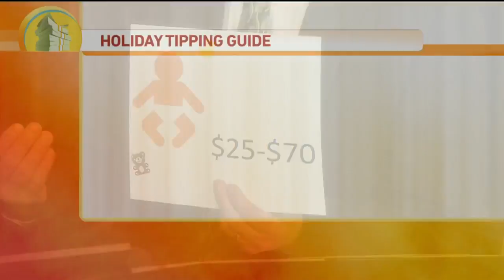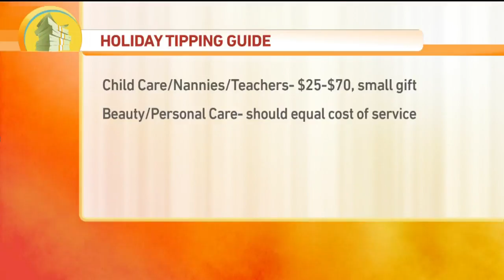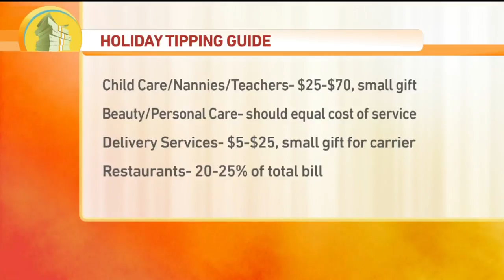Trippin' Over Holiday Tipping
Local financial professional Jeff Bangerter from Bangerter Financial Services is here with his guide to gratuity.